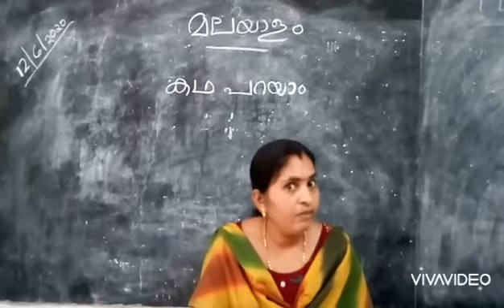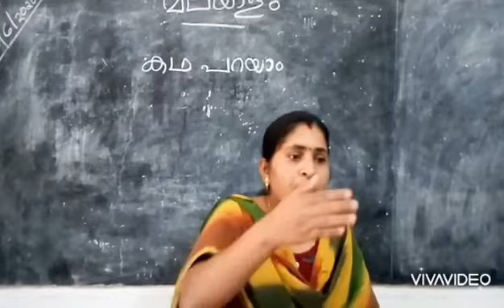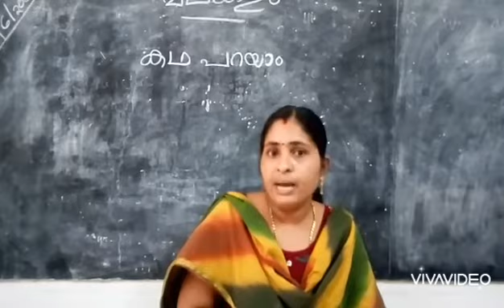Std 1 malayalam